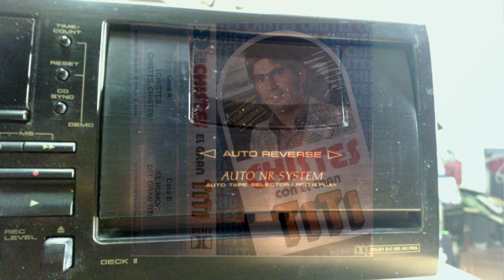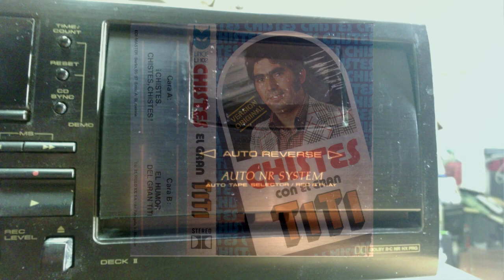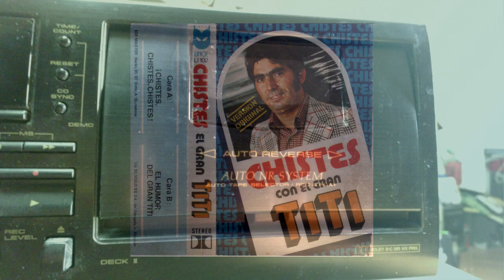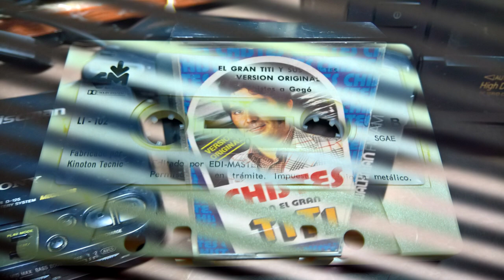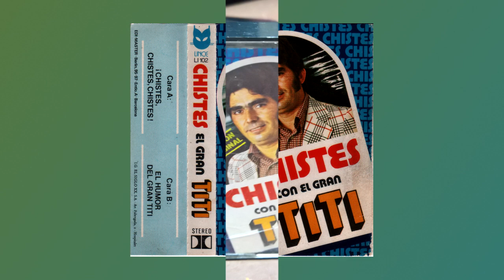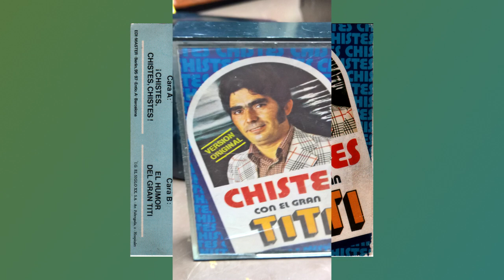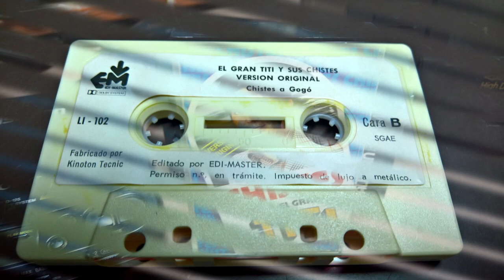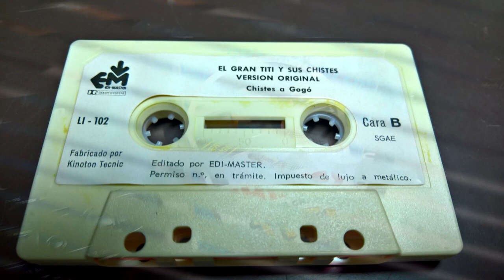CHISTES con el gran TITI - 1980 - cassette completo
CARA A:
chistes chistes chistes

CARA B:
el humor del gran titi